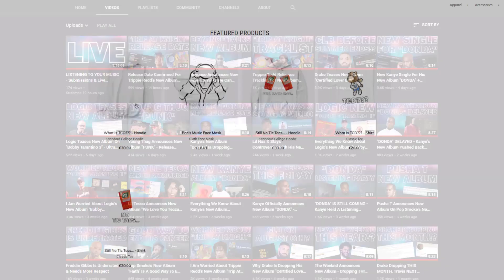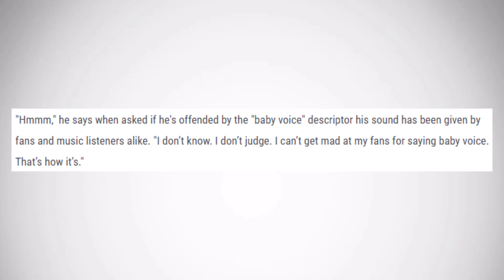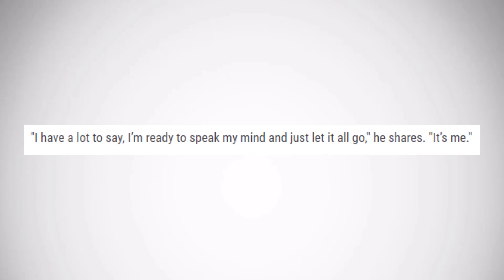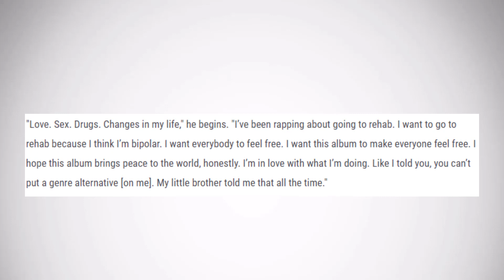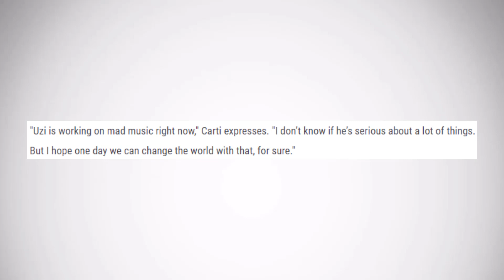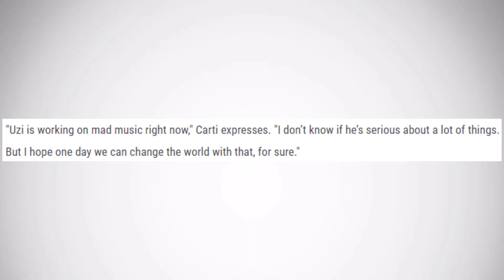Playboi Carti Teases New Album "Music" In XXL Cover Story Interview + More Details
Playboi Carti has revealed new information on a new album called "Music" in his interview for his cover story for the XXL Spring issue and in this video I go over all the news and what we can expect from this new album.